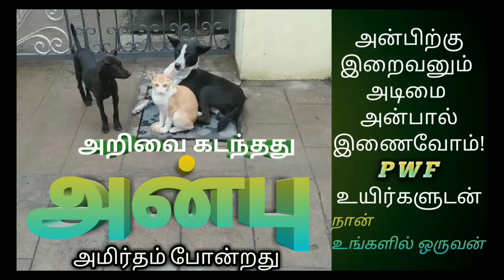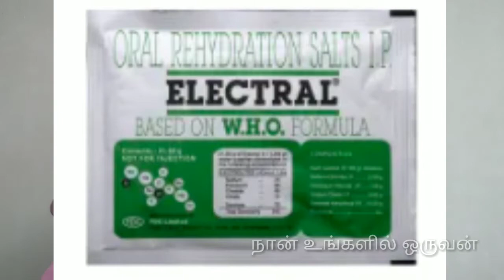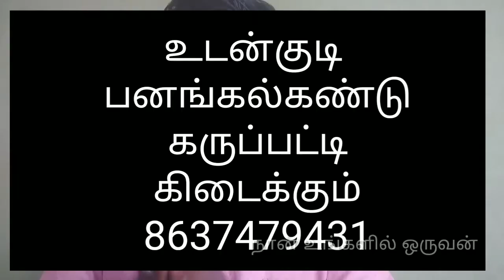கோடைக்காலத்தில் பறவைகளை தாக்கும் நோய்/இதை செய்தால் பறவைகளை காப்பாற்ற முடியும்/Summer care & tip's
உறவைத்த பயிறு வகைகள்
கோடைக்கால பராமரிப்பு
அம்மை நோய்
வெப்ப அயர்ச்சி
பராமரிப்பு
பாதுகாப்பு
heat stock
chicken box